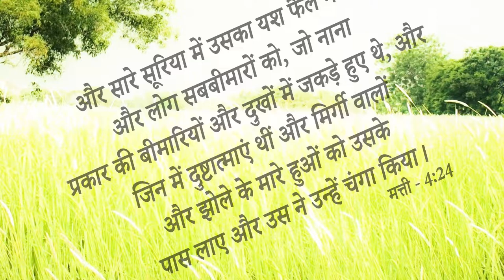Big Testimony || 20 साल के पुराने पेट के रोग से बहुत सारे डॉक्टरों से Medicine खाने से भी ना हुआ...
Big Testimony || 20 साल के पुराने पेट के रोग से बहुत सारे डॉक्टरों से Medicine खाने से भी ना हुआ हल लेकिन अब देखें...